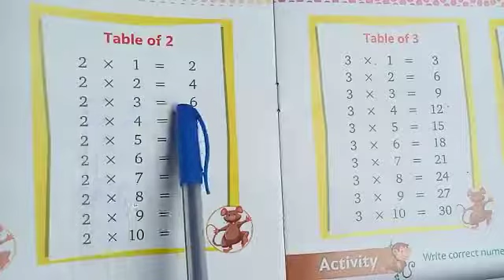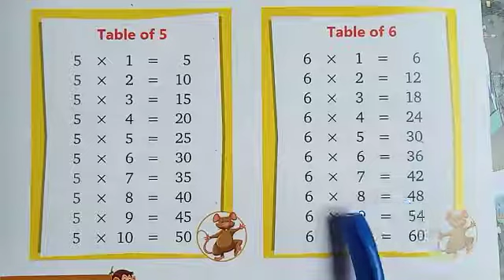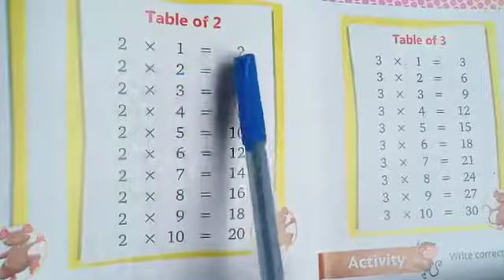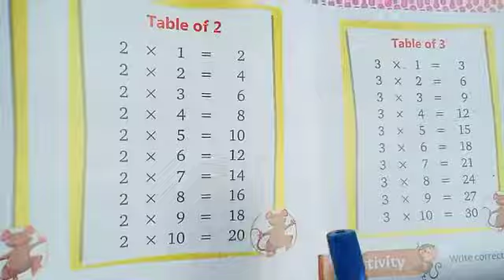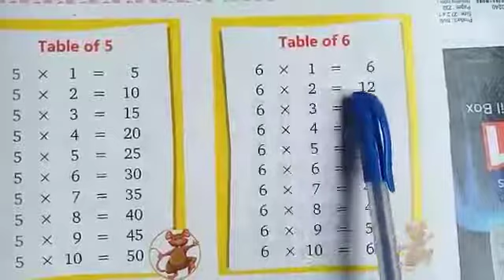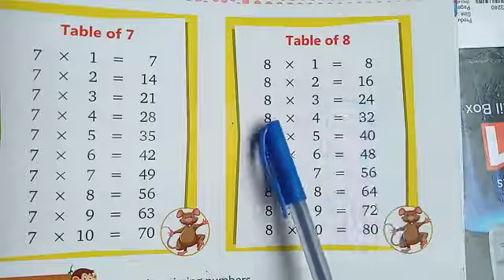St. Mary's/Remijius high school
class. U.K.G. Sub. Maths. date. 12/1/22 by Regina